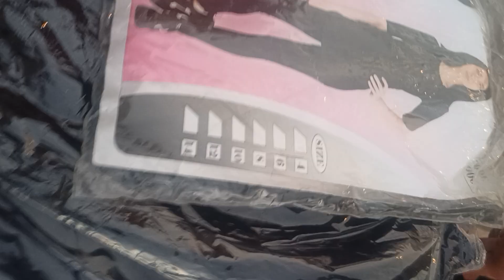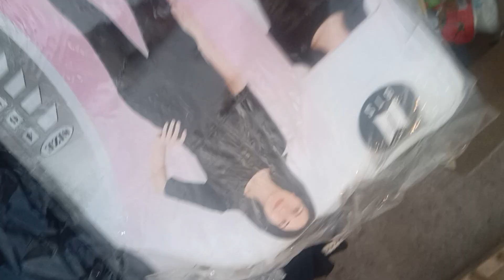توزيع المواد الغذائية الجافة والملابس الجديدة السوداء حزنا وعزاءا على سيد الشهداء